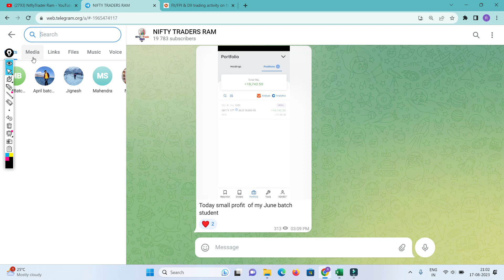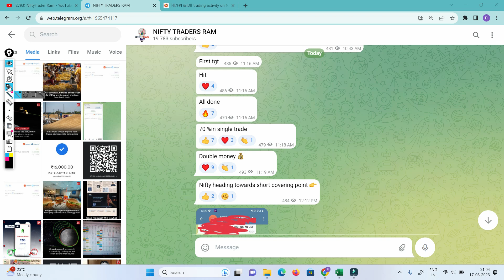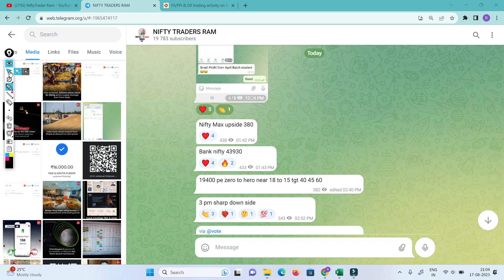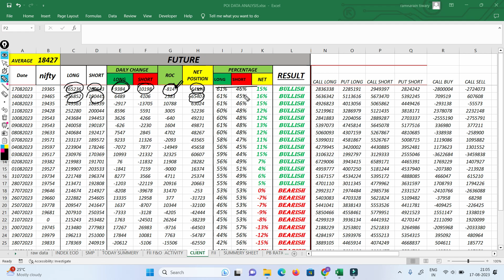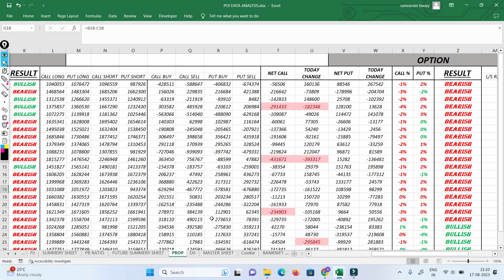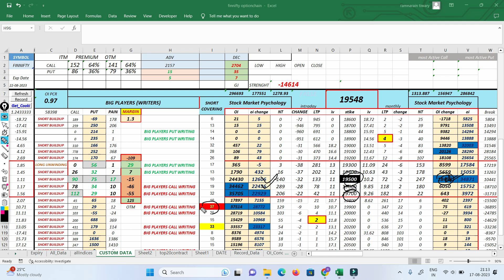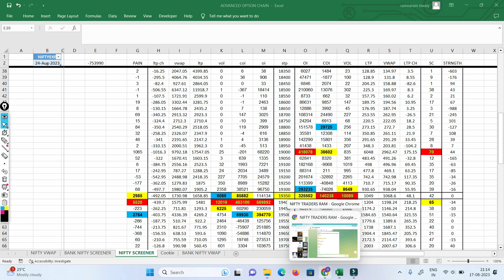FII F&O Data Analysis For Tomorrow Friday And Nifty Prediction |Bank Nifty Analysis For tomorrow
market psychology
 stockmarketpsychology

cnbc awaz
zee business